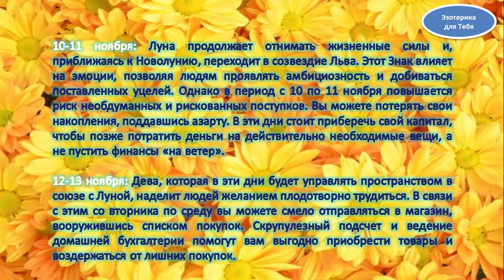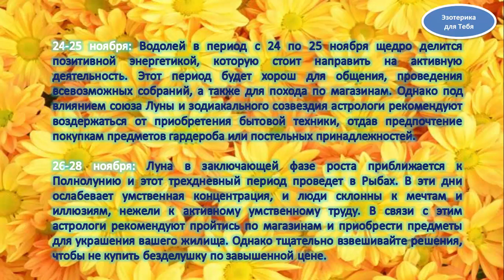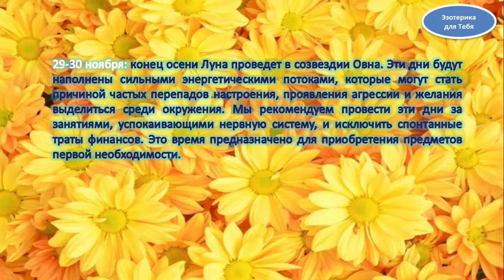Лунный календарь покупок на ноябрь 2017 года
Согласуйте свои покупки с ежемесячным лунным календарем, чтобы удача не покидала вас, а ваши сбережения не подвергались неоправданному риску.

Луна влияет на все сферы жизни. Чтобы избежать лишних расходов и убытков, используйте рекомендации на ноябрь. С их помощью вы сможете экономно тратить свои накопления и не подвергаться риску приобретения некачественных товаров. Мы рекомендуем воспользоваться советами астрологов, чтобы энергетика звезд также сопутствовала вам.

► Гороскоп на ноябрь 2017 года для знака зодиака Рыбы